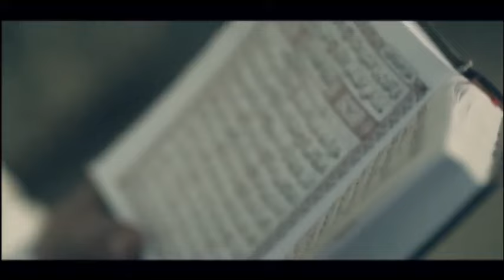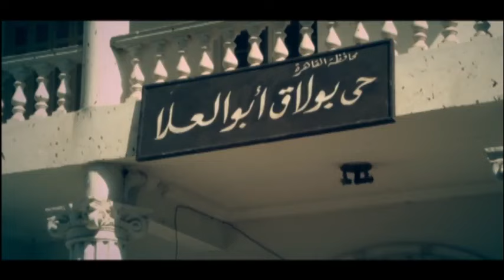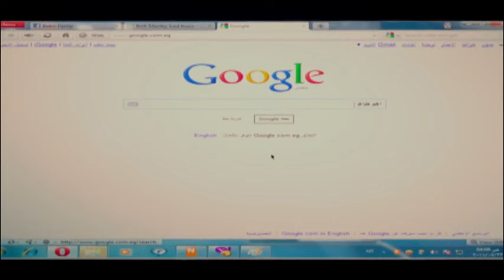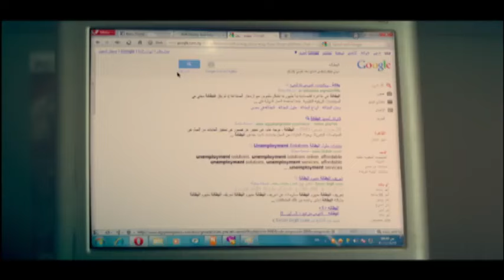حصريا فيلم "المجهول" بطولة تامر حسني 2024